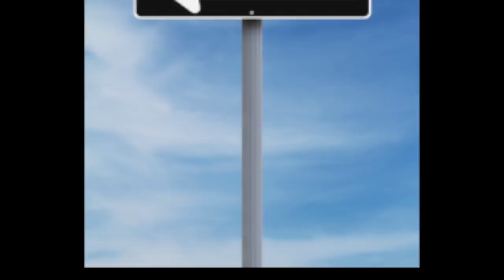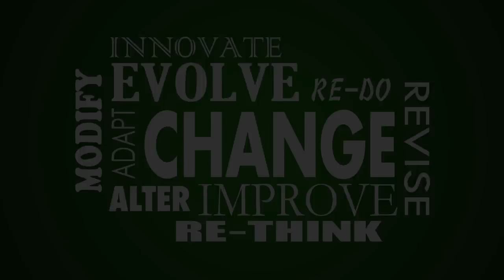Quitting Collecting 4 Dummies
The dummies assemble to discuss quitting collecting.   What causes it, and what do you do next?

Thanks Again!!!